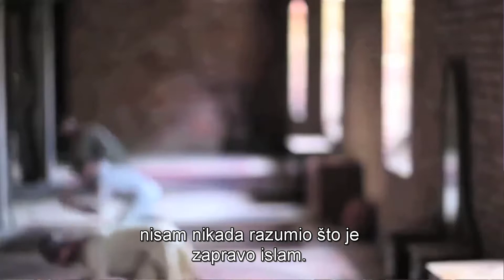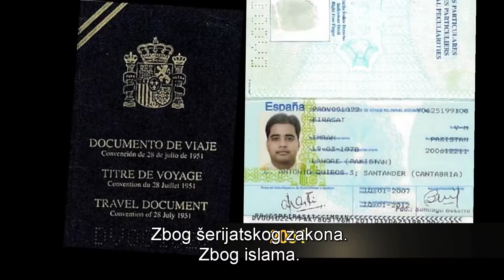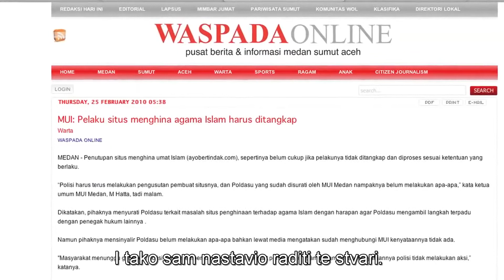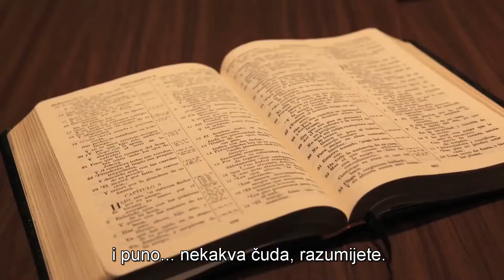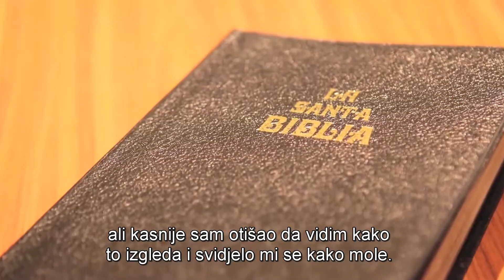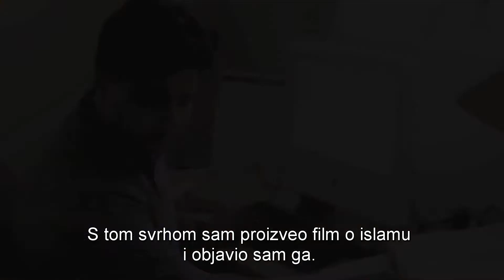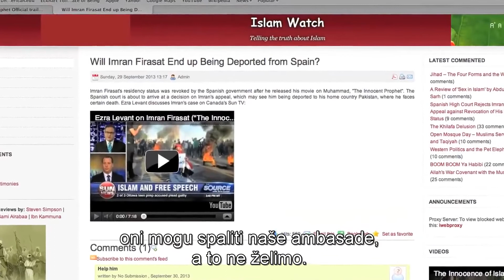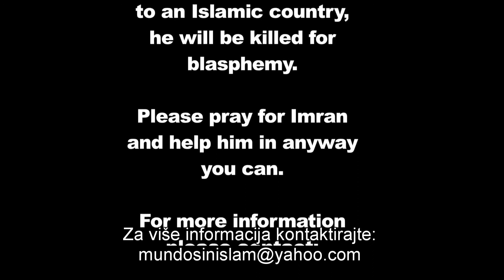Svjedočanstvo bivšeg muslimana koji je zavolio Krista (s prijevodom)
Svjedočanstvo čovjeka čija je obitelj patila, bila mučena i prognana zbog šerijatskog zakona. Kako se razočarao u islam i kako je spoznao pravu istinu. Prevedeno s engleskog na hrvatski.